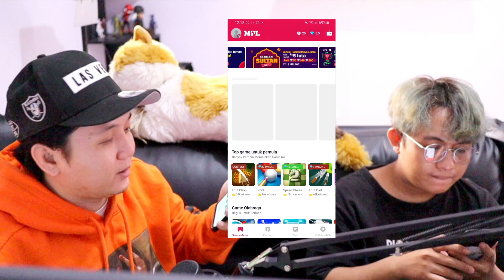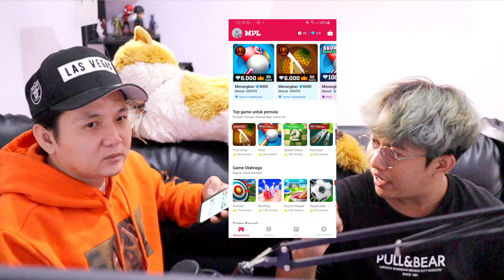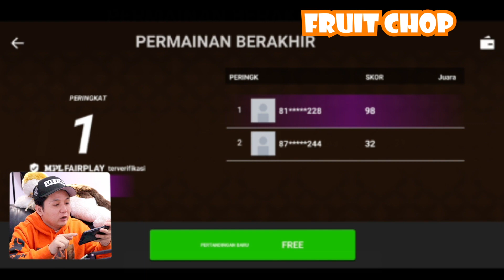MAIN GAME SAMBIL REBAHAN DI RUMAH BISA DAPET DUIT !???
SALAM MANTAPKALI

Pakai kode referral "BDNBSKGJ8" untuk mendapatkan 20 berlian bonus

salam mantapkali
aylapyaaaaaah!